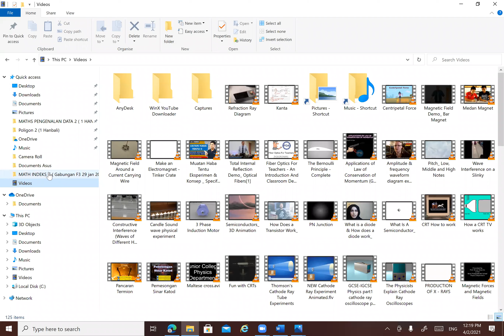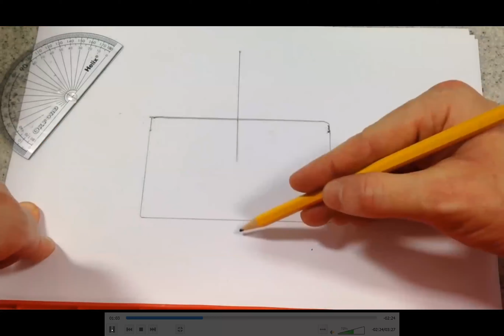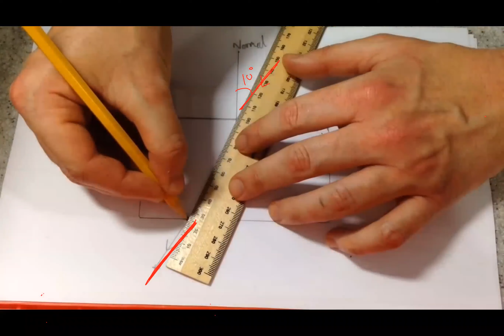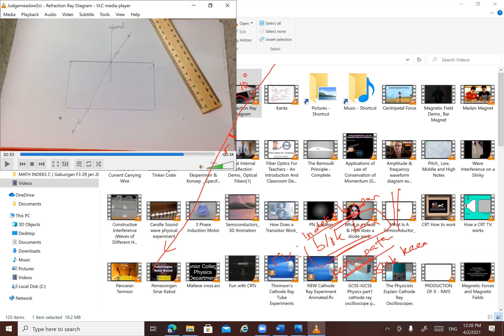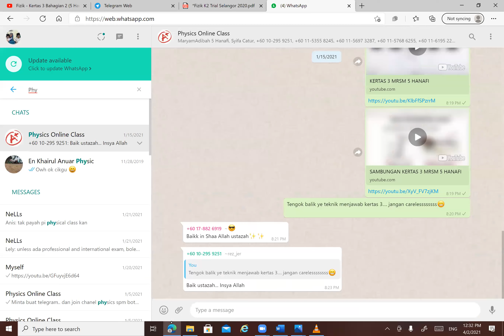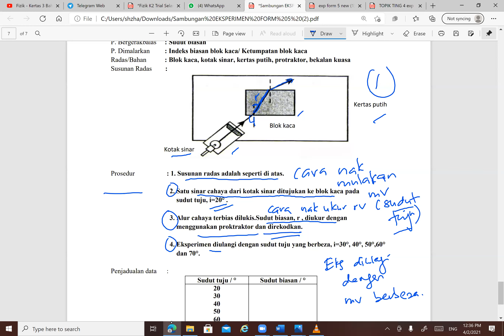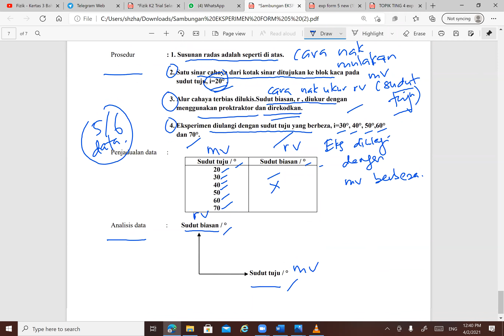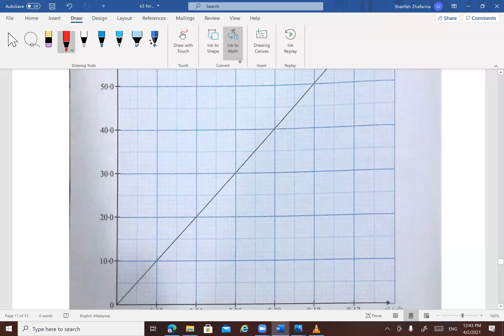FIZIK Kertas 3 A ( 5 Hanafi, 4 Feb 2021)